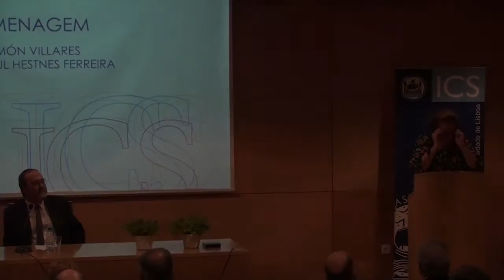Homenagem a Ramón Villares e Raul Hestnes Ferreira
Sessão de homenagem a a Ramón Villares e Raul Hestnes Ferreira, onde lhes foi entregue a medalha da Universidade de Lisboa. Discursaram: José Manuel Sobral, António Nóvoa (Reitor da Universidade de Lisboa), Ramon Villares e Eduarda Cruzeiro.